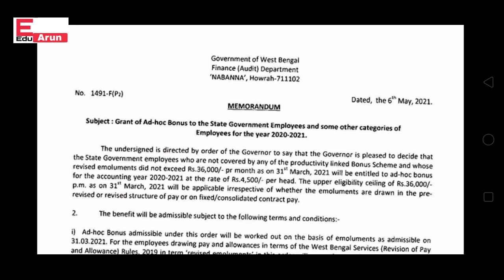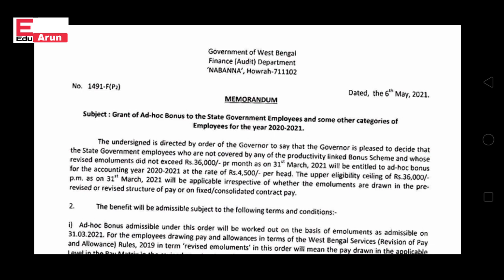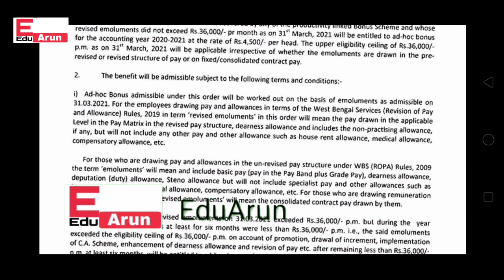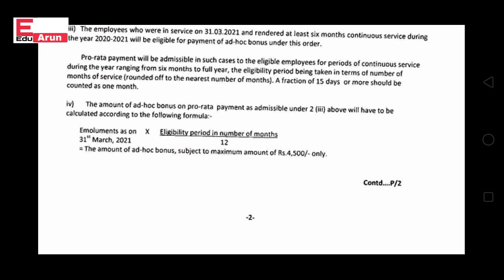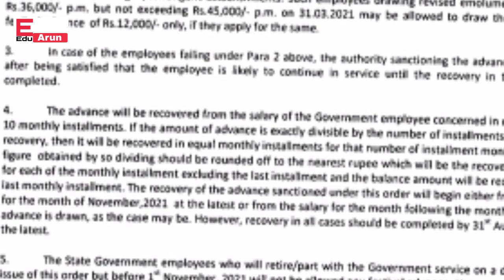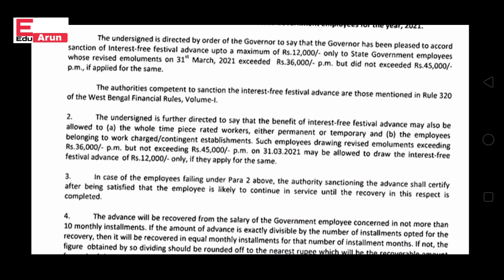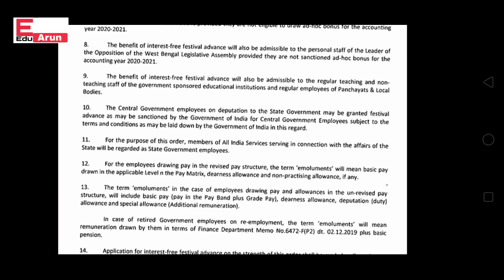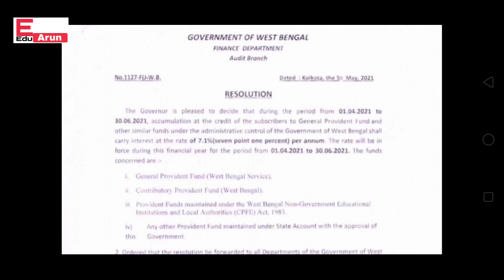|2021Puja Adhoc Bonus|Festival Advance|Provident Fund Rate|West Bengal Govt Employees|Teacher|Salary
Topic Covered
|Three urgent notifications from the Finance Department of the Government of West Bengal regarding festival puja bonus and advance allowance and interest rate of Provident Fund for Durga puja or Eid-ul-Fitr| Who will get how much money on what terms?|Who doesn't get it?|What is the new rate of interest of PF or provident fund or gpf?|How to pay in festival advance salary?|Will the new recruits get bonus?|What are emulsions?|Government employees and wb teachers and non teaching staff and contractual employees Emergency notification for puja bouns and festival advance in west bengal|